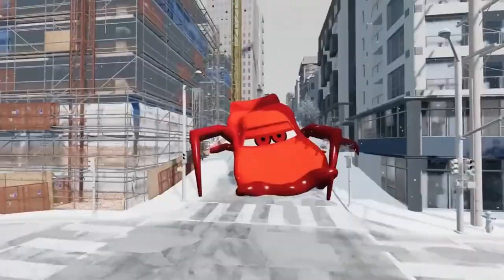MAMMOTH & MCQUEEN EATER & TRAIN EATER & DIESEL 10 (MONSTER COVER) - Astronomia Coffin Dance